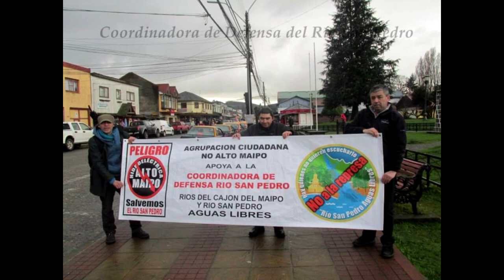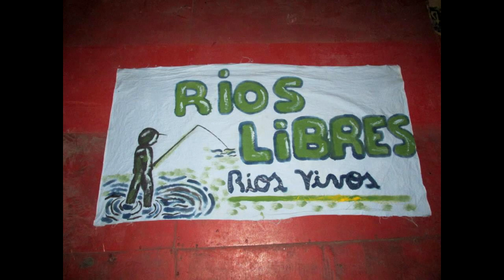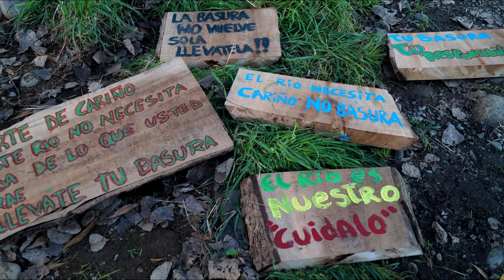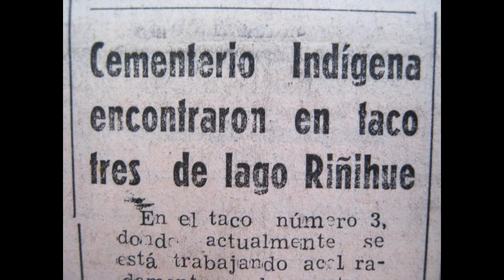Javier Milanca - Río San Pedro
Un canto a nuestro río San pedro.